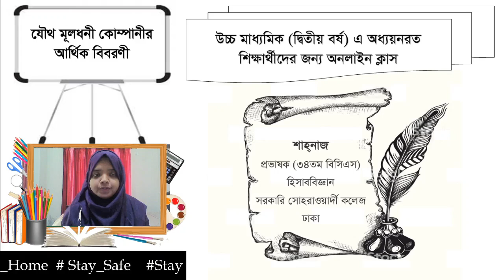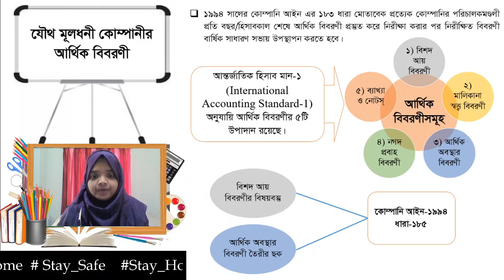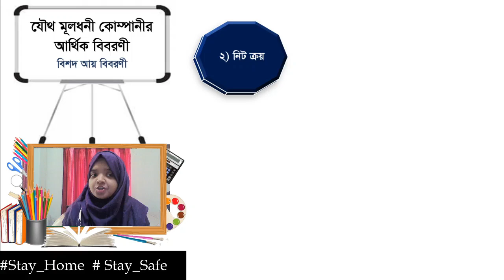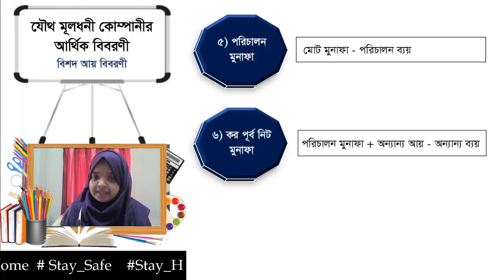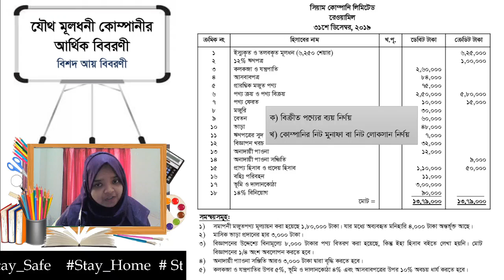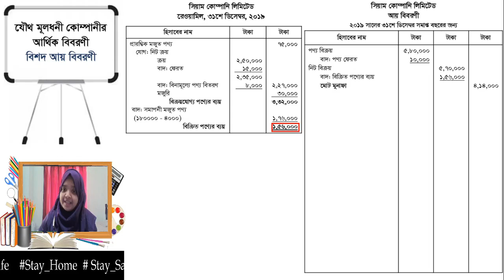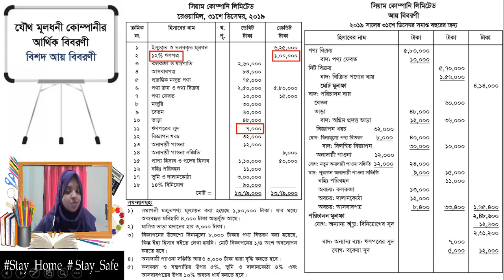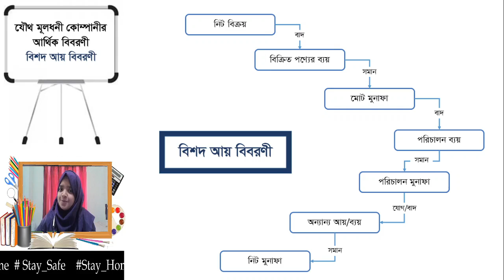Comprehensive Income Statement (বিশদ আয় বিবরণী)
Financial Statement of Joint Stock Company,
HSC